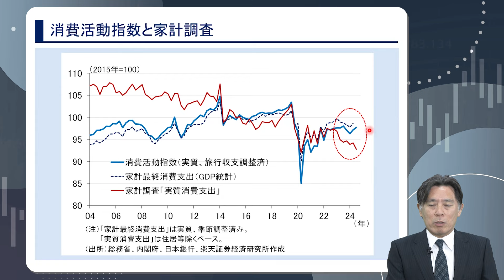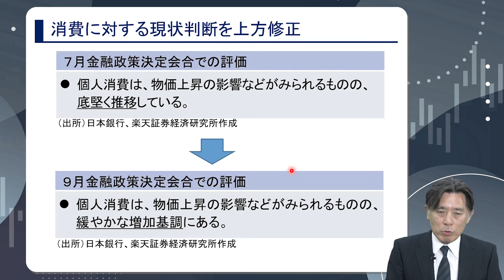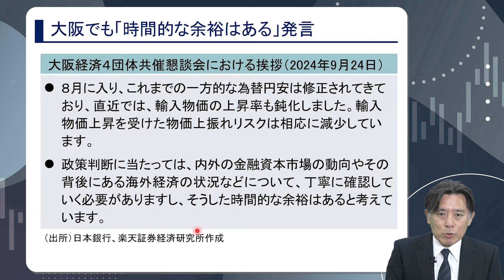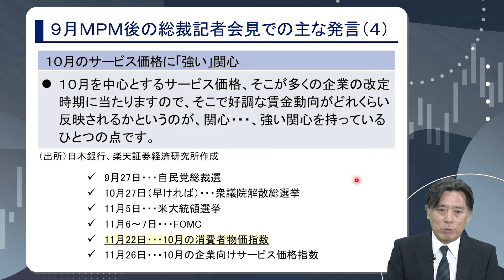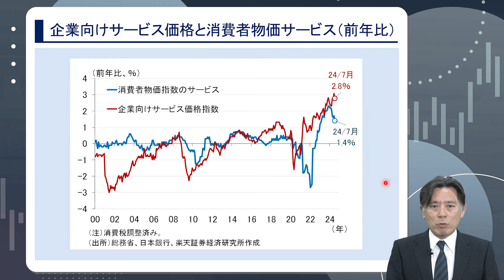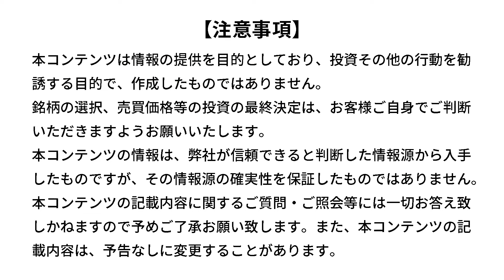日銀総裁記者会見の深読み、次回利上げは12月がメインシナリオ（愛宕 伸康）【楽天証券 トウシル】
日銀総裁記者会見の深読み、次回利上げは12月がメインシナリオ（愛宕伸康）

～トウシルYouTube30万人突破記念 特別生配信～

当日は、楽天証券経済研究所の窪田真之がみなさまの質問にお答えします。
普段は聞けない経済～好きな食べ物まで、ぜひぜひ質問してください！

‹日時›
10月11日（金）18:30～

‹質問方法›
■前日まで
X（旧Twitter）で トウシルYouTube30万人 を付けて質問を投稿、もしくはコメントしてください！
■当日
ライブ配信中にYouTubeチャットで質問が可能です。

00:00　オープニング
01:04　9月MPM後の総裁記者会見での主な発言（1）
02:48　消費に対する現状判断を上方修正
04:46　消費活動指数と家計調査
09:11　9月MPM後の総裁記者会見での主な発言（2）
10:19　9月MPM後の総裁記者会見での主な発言（3）
12:03　大阪でも「時間的な余裕はある」発言
12:45　輸入物価指数の伸び率
14:37　輸入物価指数に対する為替の影響
15:29　9月MPM後の総裁記者会見での主な発言（4）
23:17　企業向けサービス価格と消費者物価サービス（前年比）
25:40　企業向けサービス価格と消費者物価サービス（指数）

💬SNS
【トウシル公式 X（旧Twitter）】